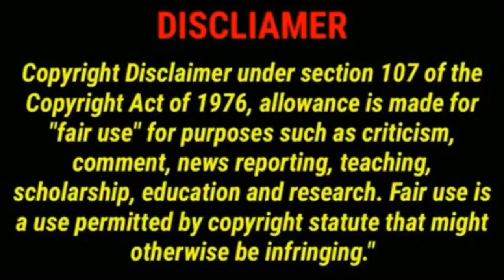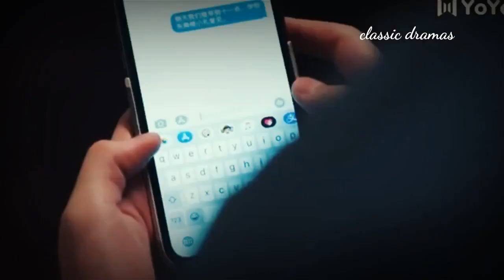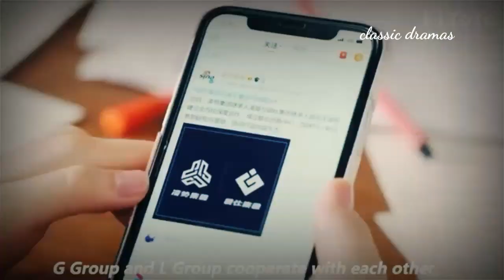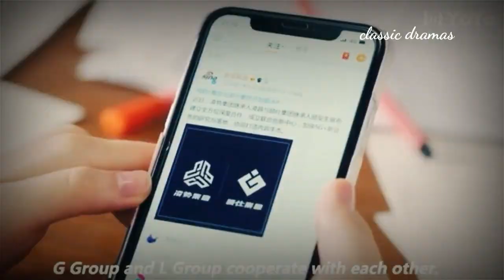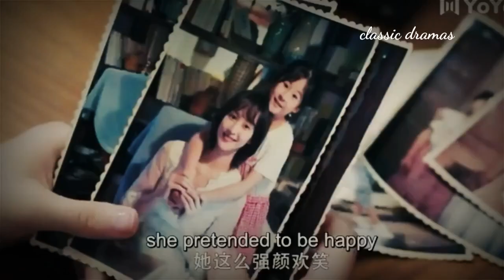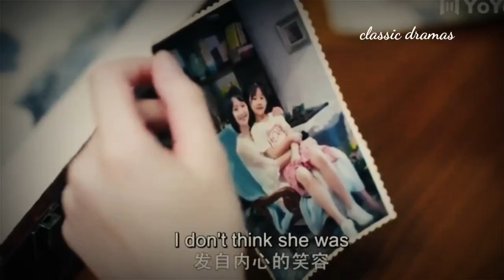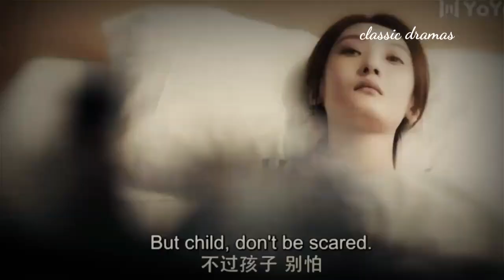please feel at ease mr ling |EP:20-21| ஹீரோயின இம்ச பண்ற ஹீரோ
Native Title: 一不小心捡到爱
Also Known As: I Accidentally Found Love , I Accidentally Picked Up Love , You Succeeded in Attracting My Attention , Yi Bu Xiao Xin Jian Dao Ai , Yat Bat Siu Sam Gim Dou Ngoi , 一不小心撿到愛
Director: Zhong Qing
Screenwriter: Dai Qi, Daisy Yan
Genres: Comedy, Romance, Drama

Country: China
Type: Drama
Episodes: 24
Aired: May 20, 2021 - Jun 9, 2021
Aired On: Wednesday
Original Network: Youku
Duration: 45 min.
Score: 8.0 (scored by 2,211 users)